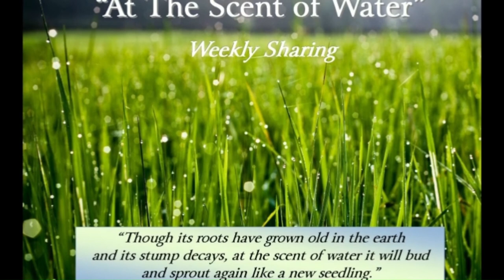How To Come Out Ahead - Defeating Pro-self Blog #72